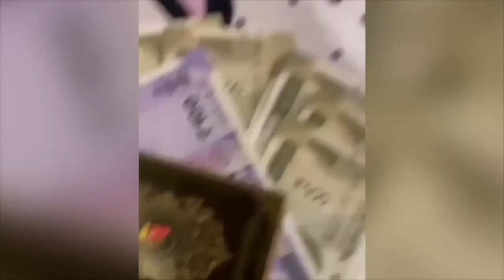Shraddha Arya Celebrates Rashmi Arya's Birthday || Kundali Bhagya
Kundali Bhagya actress Shraddha Arya Celebrates Rashmi Arya's Birthday